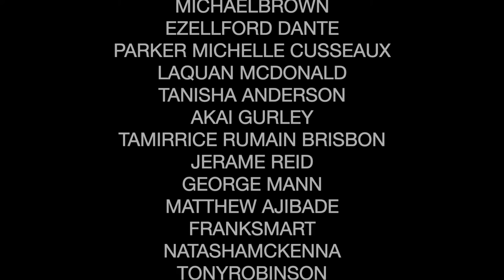8 MINUTES AND 46 SECONDS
Peaceful BLM Paddle Out for George Floyd and BLM In Hilo, Hawaii, 6/6/2020